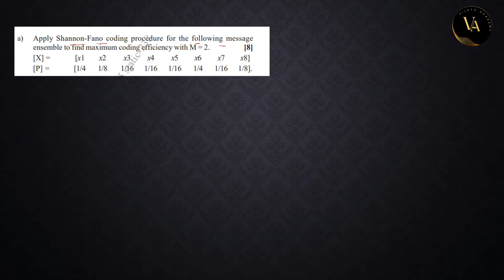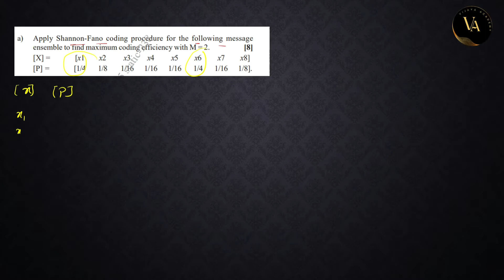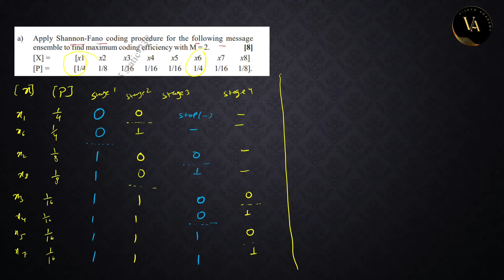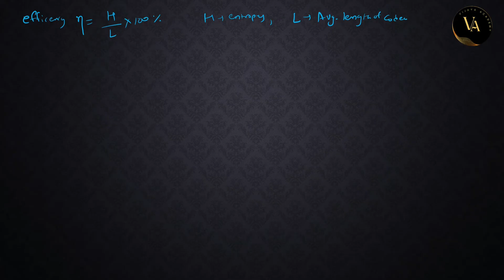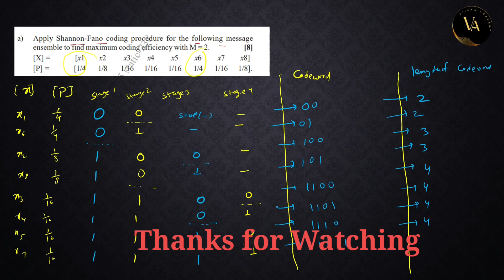SHANNON FANO CODING SOLVED EXAMPLE - 3 - with table and calculations - Hindi | Vijaya Academy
Q)  Apply Shannon-Fano coding procedure for the following message
ensemble to find maximum coding efficiency with M = 2.
[X] = [x1 x2 x3 x4 x5 x6 x7 x8]
[P] = [1/4 1/8 1/16 1/16 1/16 1/4 1/16 1/8]

Vijaya Academy Student Support - 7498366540 ( Call or WhatsApp )